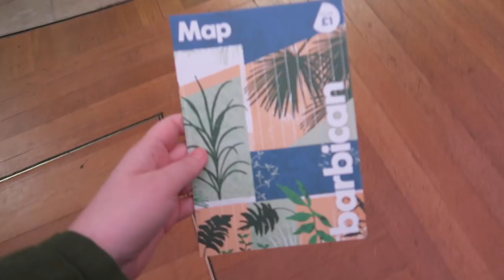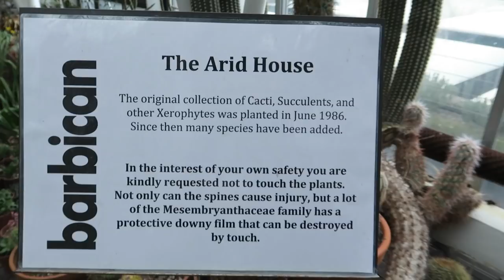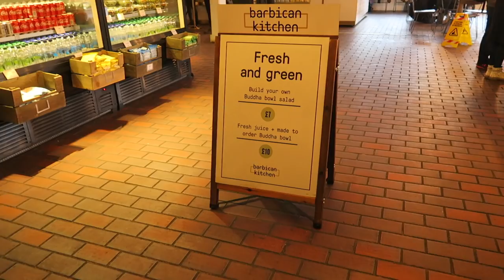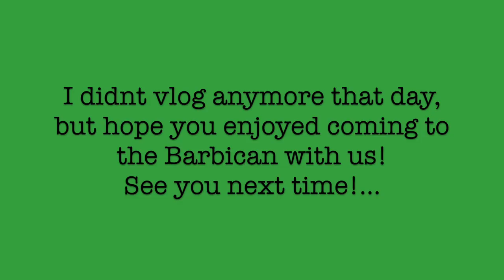THE BARBICAN CONSERVATORY + MORE HOUSE PLANT SHOPPING!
Come with us to the Barbican Conservatory aka a plant lovers paradise! And I also go house plant shopping - again!